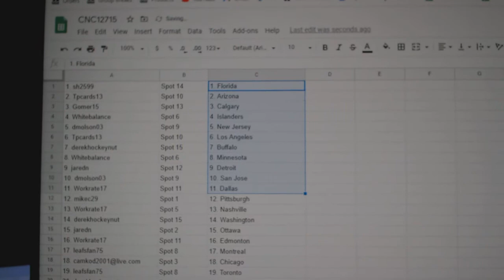Team Randoms - C&C GB #12,715